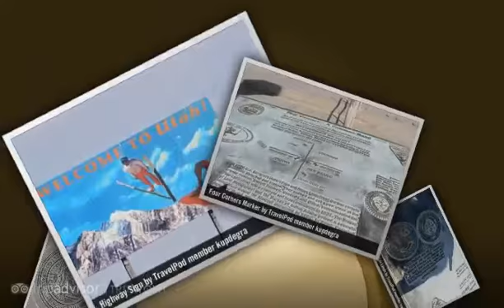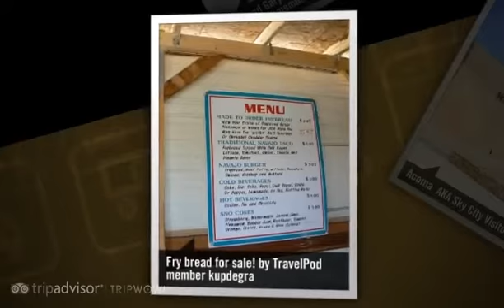"4 Corners to Albuquerque" Kupdegra's photos around Albuquerque, United States (travel pics)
Preview of Kupdegra's blog at TravelPod.